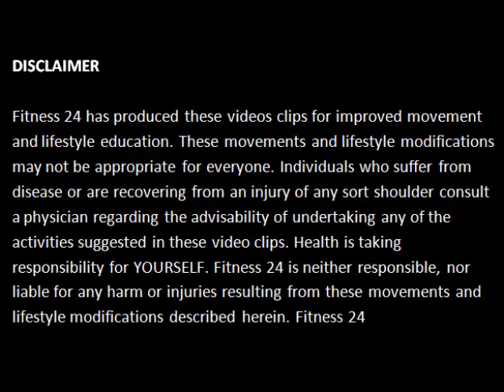Fitness 24 Push for Pink Fundraiser for Breast Cancer Research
Address: Level 1, 599-601 Magill Road, Magill, South Australia 5072